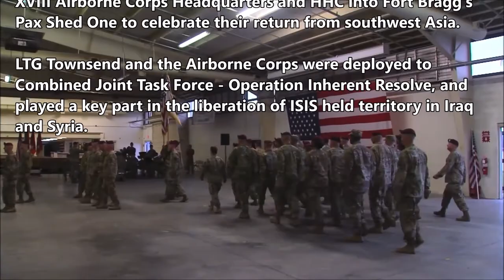Fort Bragg: 9-7-17. Lt. General Townsend & 18th Airborne Welcome Home Ceremony.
September 8, 2017. Forth Bragg, North Carolina, USA.
LTG Stephen J. Townsend led soldiers of the XVIII Airborne Corps Headquarters and HHC into Fort Bragg's Pax Shed One to celebrate their return from southwest Asia. He addressed family and troops upon landing of the final aircraft returning from a 13 month deployment. LTG Townsend served as the Commanding General of the Combined Joint Task Force-Operation Inherent Resolve from 21 August 2016 until 5 September 2017.

Reporting The News That Matters - From A Military Perspective. Alistair Reign News' Playlists Are Rated (18+) for possible graphic images of war, injury or death.

Alistair Reign Channel's are not attached to, nor sympathize with, condone, or condemn any religious organization or group - excluding terrorist groups of course! Alistair Reign and associated humanitarian fundraising campaigns represent human rights for all, and the wellness of children worldwide. Fundraising for children of war